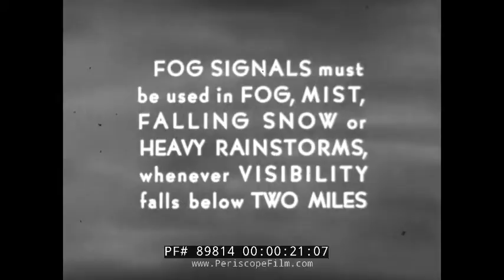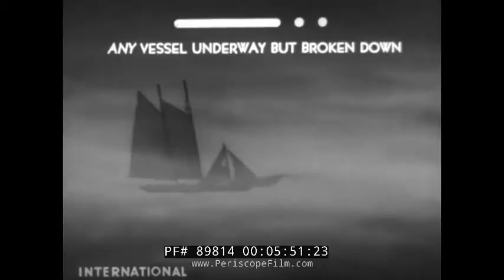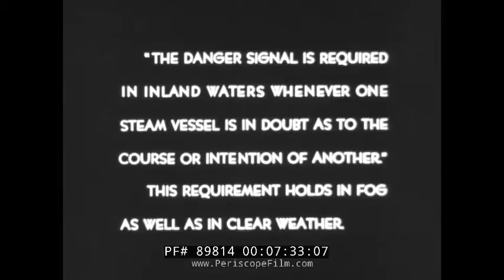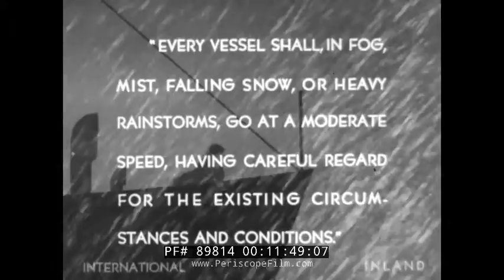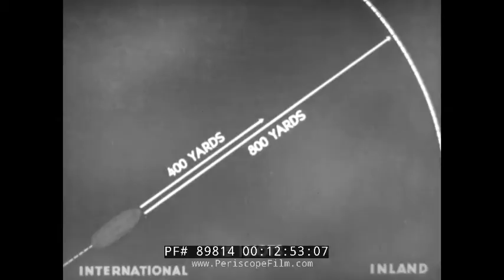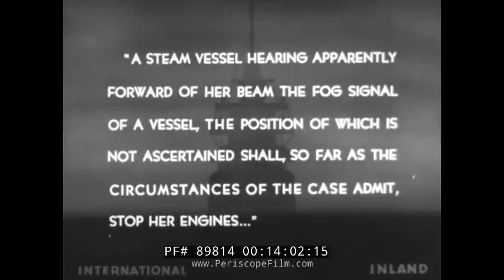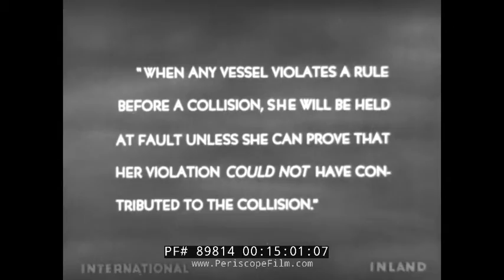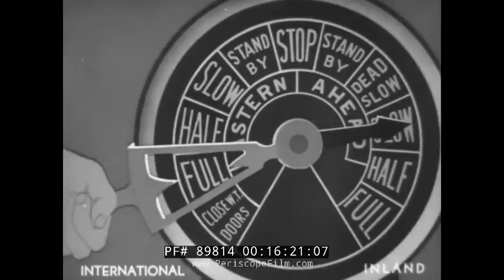1943 U.S. NAVY FILM "RULES IN FOG" SHIP NAVIATION & SIGNALING IN FOG BY WALT DISNEY STUDIO 89814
Rules in Fog. Sound signals. Title screen says, “Fog signals must be used in fog, mist, falling snow or heavy rain-storms, whenever visibility falls below 2 miles”. This 1943 era, black and white, U.S. Navy animated film, was produced by the Walt Disney Studios as part of its wartime cartoon production program. The film was intended to explain the proper use of signals for vessels to remain safe in fog - and how the signals can protect a captain with reference to the law. The movie opens with a steam vessel enveloped in fog. An animation ensues. A steam whistle/siren is zoomed in on and circled. A foghorn is shown. A bell is shown. A sailing ship is shown. Efficient signals. An animation shows a two-mile distance from where the signal must be seen in fog 1:09. Foghorn animation 1:22. A man blows a fish horn with his lips 1:27. Title Screen: The Meaning of Signals 1:45. One prolonged blast animation 2:07. A steam vessel enveloped in fog 2:30. Animation shows boats in traffic 2:55. Title screen: Two Prolonged Blasts 3:12. Steam vessel underway without way 3:28. Animation shows dropping a piece of paper over the side to see if you are moving 4:12. Title screen: One Prolonged and Two Short Blasts 4:12. Animation shows vessel towing, cable ship and vessel underway but broken down 4:38. Steam vessel towing a larger vessel 4:55. Title screen: Review 5:04. Steam vessel underway with way. Steam vessel underway without way. Steam vessel underway but broken down. Steam vessel making headway or stern way. Any vessel broken down. Any vessel towing or any vessel towed 6:34. Any vessel underway but broken down 6:51. Steam vessel underway without way 7:12. Title screen: The Danger Signal. The Danger Signal Is Required in Inland Waters Whenever One Steam Vessel Is in Doubt as to the Course or Intention of Another. This Requirement Holds in Fog as Well As in Clear Weather 7:31. Ships approach each other in the fog 8:03. Title screen: Fog Signals for Sailing Vessels 8:16. Two sailboats approach one another 8:30. Animation shows direction of the wind and the different fog signals that should be used 8:40. Foghorn signals may be short or prolonged 9:40. Title screen Fog Signals for Vessels at Anchor 10:00. Every vessel in a nest must strike her own Bell 10:20. Title screen: Fog signals For Vessels a Ground 10:48. Any vessel aground 11:08. Steam vessel towing and any vessel towed 11:34. Title screen: Speed in Fog 11:40. Every Vessel Shall, in Fog, Mist, Falling Snow, or Heavy Rainstorms, go at a Moderate Speed, Having Careful Regard for the Existing Circumstances and Conditions. 11:43. Bare steerageway animation shows two ships colliding 12:15. An animation shows what moderate speed means 12:55. 7 knots is considered moderate speed 13:38. Animation shows ship cutting through the water 13:45. Stop engines! 13:53. A Steam Vessel Hearing Apparently Forward of Her Beam the Fog Signal of a Vessel, the Position of Which Is Not Ascertained Shall, so Far as the Circumstances of the Case Admit, Stop Her Engines 13:58. Animation shows the difference between stopping and dodging 14:25. The rule does not say stop the vessel, it says stop the engines; Stop and Listen 14:48. When Any Vessel Violates a Rule before a Collision, She Will Be Held at Fault Unless She Can Prove That Her Violation Could Not Have Contributed to the Collision 14:52. Navigate with Caution until Danger of Collision Is over 15:38. Animation shows engines stopped 15:47. Animation shows ship coming into site through the fog 16:14. Timely Signals 16:41. Moderate Speed 16:49. Navigate with Caution 16:57.